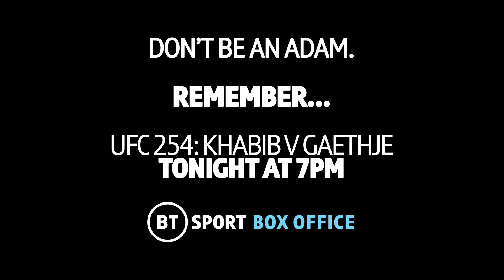Don't be an Adam. Remember, UFC 254 starts at 7pm in the UK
Watch UFC254: Khabib v Gaethje at 7pm on October 24th, live on BT Sport Box Office ➡️